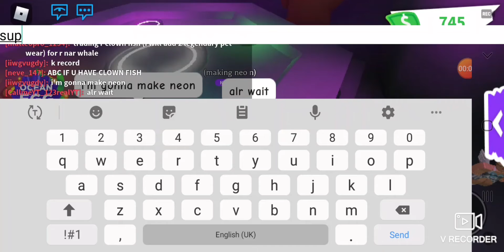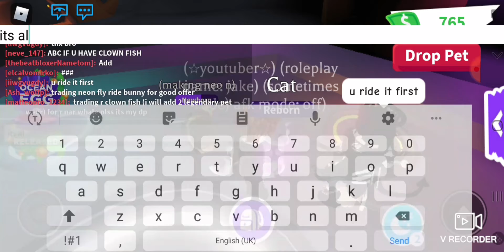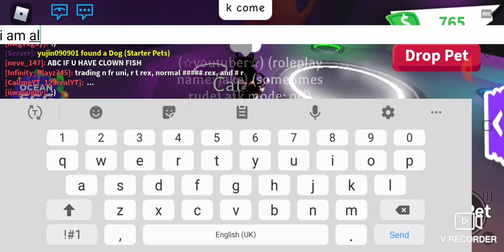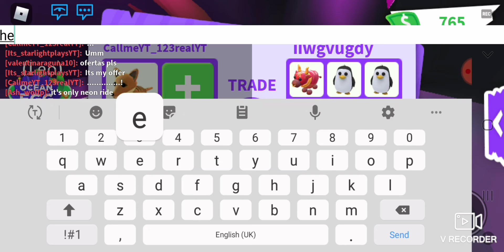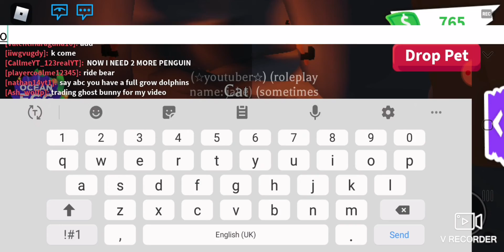my friend makes a neon cat!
youtube friends: someoneplayzzz, midnight devil, datweirdwolf, mr blue jay, 3m1N1

roblox best friend: perbonycool, sparkleinlife, erenproyuncu

my favourite roblox game: the maze, skywars

real name: ???

I                 \ /         / __ \
I                  /         /        \
I____         /         /           \